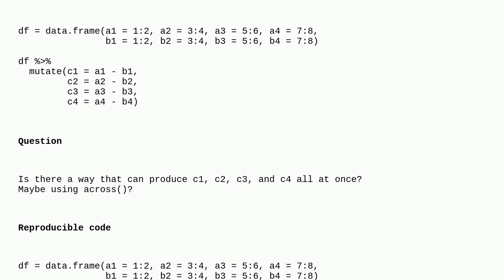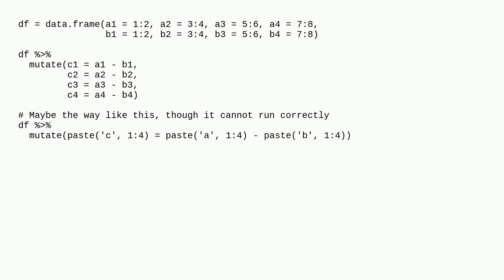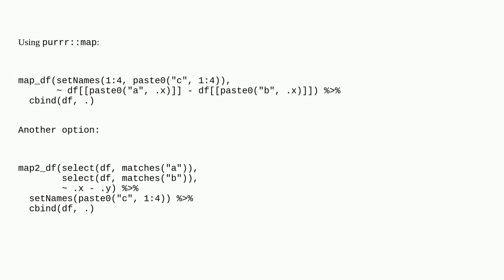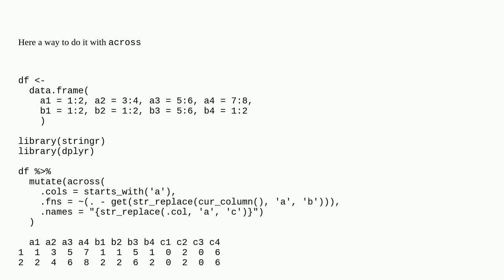Generate multiple columns at once using mutate in R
A special thanks goes out to the awesome community

  dplyr r